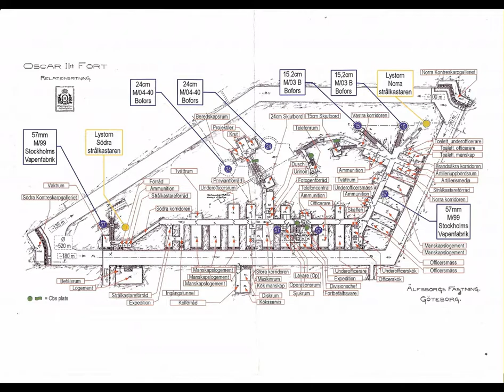Oscar II fort i Göteborg 2016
Oscar II fort är en numera nerlagd svensk befästning belägen vid Göta älvs mynning. Beslutet att bygga togs 1899. Anläggningen ansågs vara stridsduglig och var i bruk mellan 1907 och 1955. Den togs helt ur bruk på 1970-talet. Man kan läsa mer om den i Wikipedia. Bilder från juli 2016.

Oscar II fort is a now disused Swedish fortification located at the Göta älv river estuary. The decision to build was taken in 1899. The plant was considered to be combat capable, and was in use between 1907 and 1955. It was taken completely out of use in the 1970s. Pictures from July 2016.